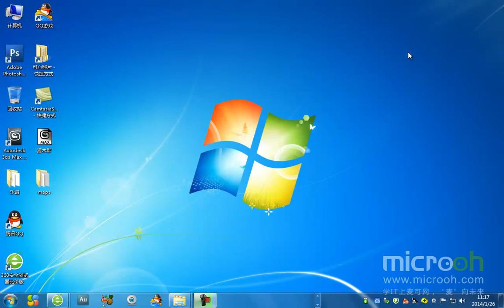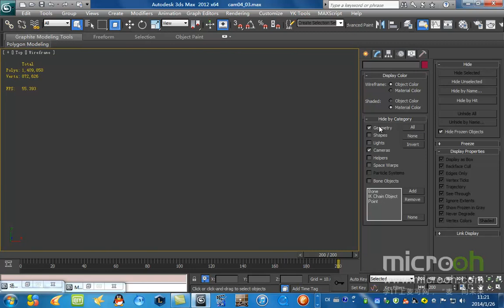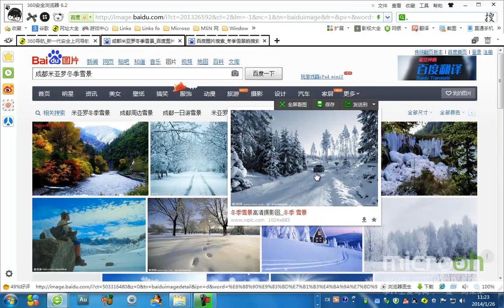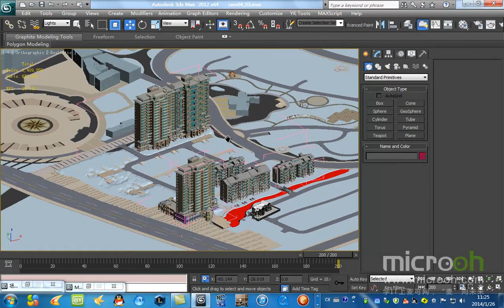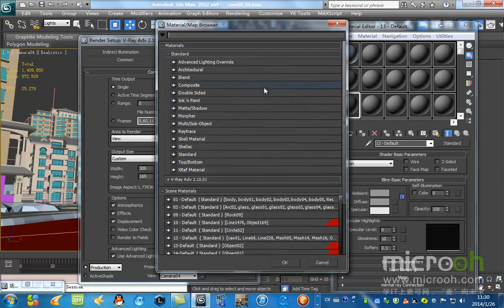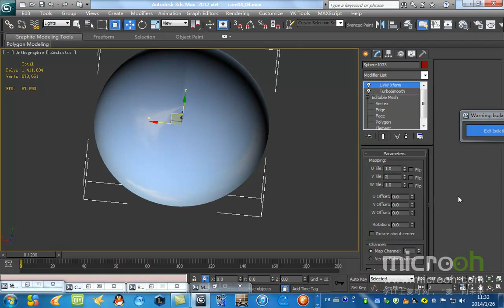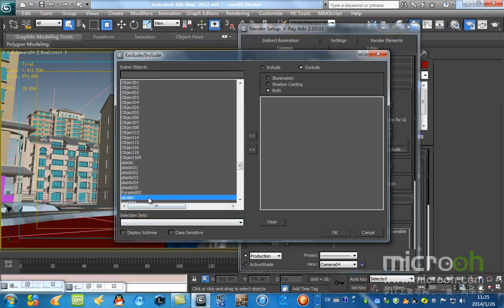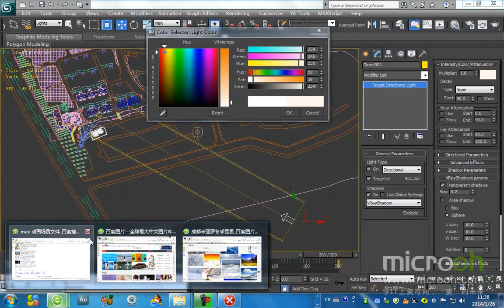自然场景类动画制作1 雪景动画表现01